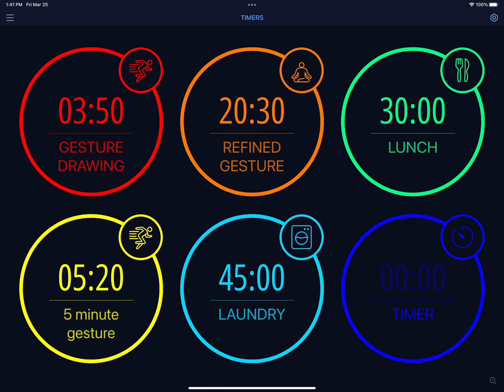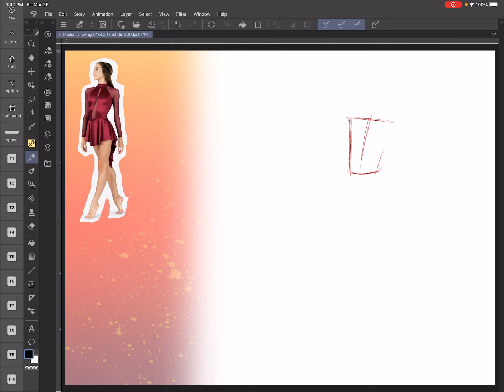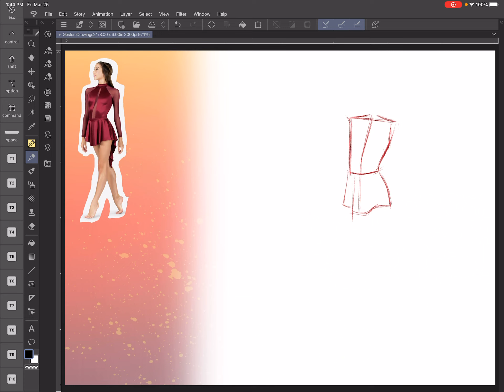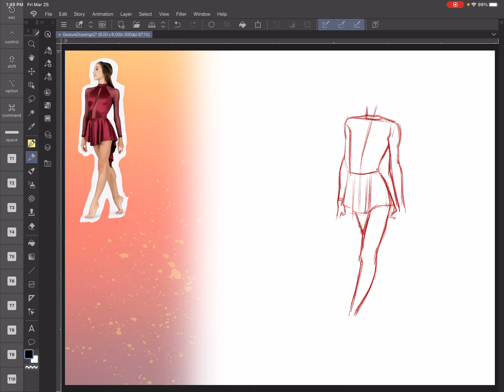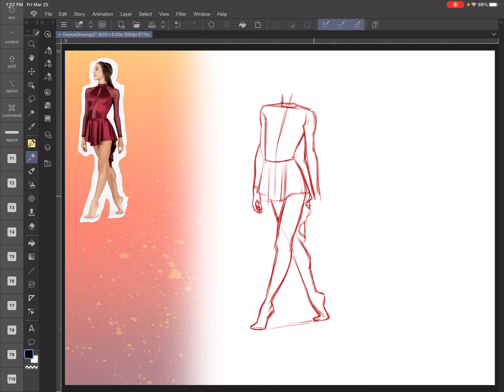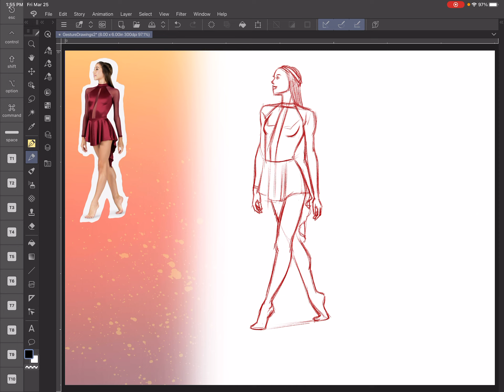Gesture drawing 0020 A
Back to this young dancer again. I swear there's not many more with her. There's variety, I promise!